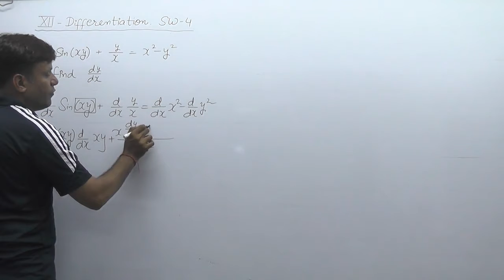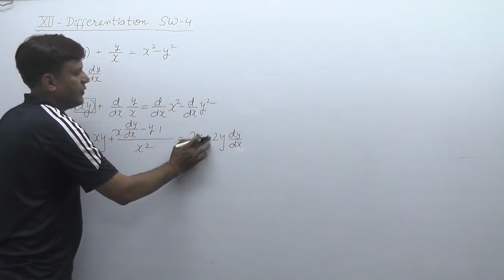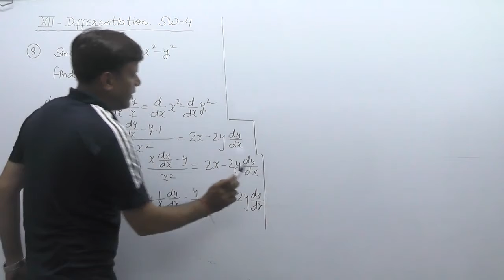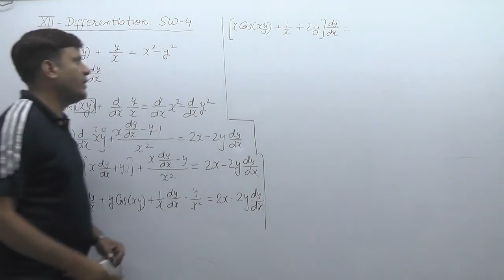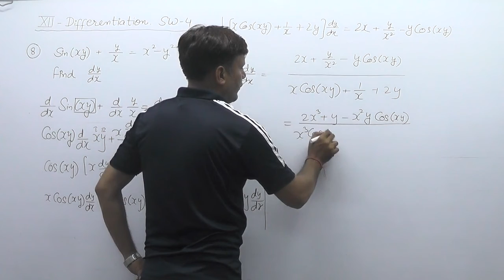CBSE MATHS XII DIFFERENTIATION VIDEO-38